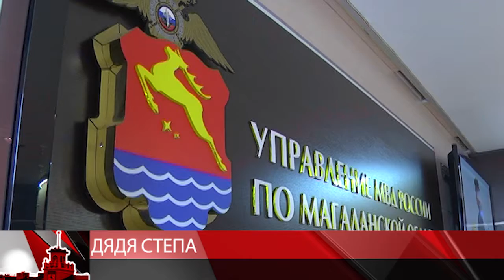дядя степа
Сегодня в управлении Министерства внутренних дел России по Магаданской области подвели итоги регионального этапа всероссийского творческого конкурса «Полицейский Дядя Степа-2018». Его проводят среди юных колымчан от 6 до 14 лет. Из 20 поделок и рисунков выбирали три лучших. Победительницей стала 12 летняя Ксения КнЯзева. Девочка 6 лет занимается лепкой из глины. Глиняный Дядя Степа уже отправился на всероссийский этап.
Всероссийский творческий конкурс «Полицейский Дядя Степа» Министерство внутренних дел России проводит пятый раз. В этот раз он приурочен к трехсотлетию российской полиции. Финал конкурса уже начался - на сайте Министерства внутренних дел России можно проголосовать за работы в он-лайн режиме.